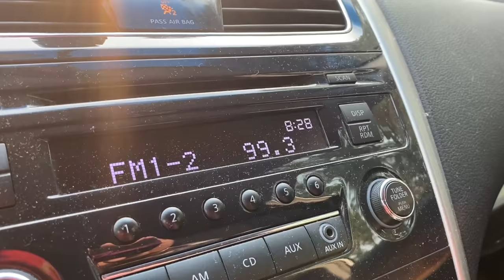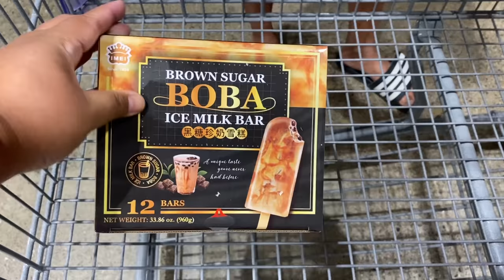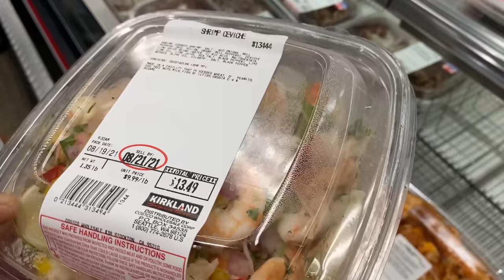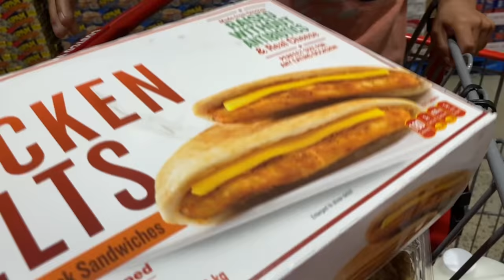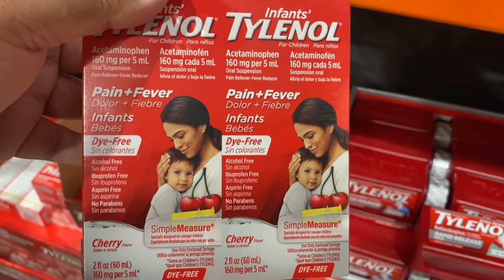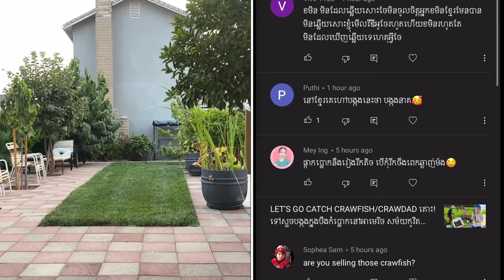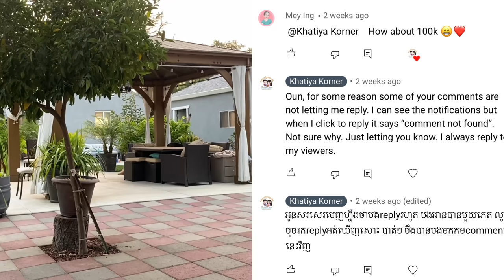BIG CRAPPIE CATCH, GROW & EAT COBRA CHILI, COSTCO SHOPPING ស្ទូចបានកន្ត្រប់ប៉ុនបាតដៃ ភ្លក់ម្ទេសរោម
EP#358 The 🦠 has passed from Naly to Eli 😷 Naly gets to go back to school 🎒 📚 Eating Cobra chili 🌶 Husband catch 🎣 a BIG ONE‼️ 🐟 😱 Costco shopping 🛒 and why I cannot reply to comments 😕 វគ្គទី 358 ឆ្លងពីណាលី ឥឡូវដល់អុីឡាយវិញម្តង 🤧 អូនណាលីអាចទៅរៀនបានហើយ📚🎒 សាកម្ទេស🌶រោមហិលបាស់ស៊ក 😂 ប្តីស្ទូចបានកន្ត្រប់ប៉ុនបាតដៃ ✋🏼 🐟 ដើរផ្សារបន្តិចបន្តូច 🛒 ហេតុអ្វីមិនអាចតបខមិនបាន❓

pickled tamarind
pickled santol
pickled baby mango
pickled plum mango
pickled gooseberry
pickled jujube
pickled Thai olive
pickled sour grape
Cambodian beef jerky
Cambodian beef sausage (kwako/twako)
Thai Isan pork sausage (sai krok Isan)